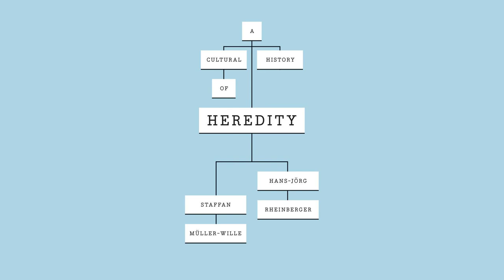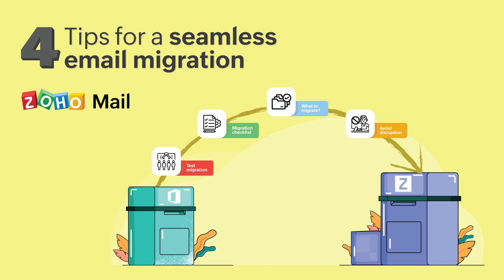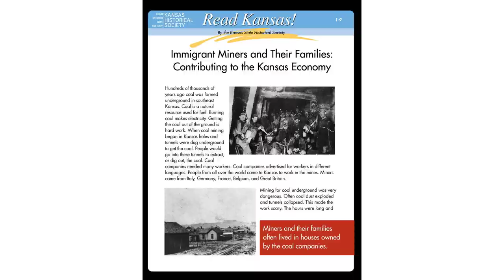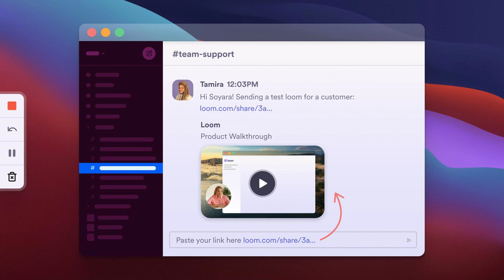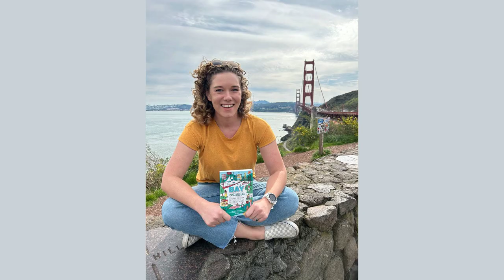Cultural History and the Role of Immigration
Contents:
00:05 - Chapter 1: The Role of Immigration in Cultural History
00:47 - Chapter 2: The Impact of Immigration on Cultures Throughout Time
01:53 - Chapter 3: Cultural Fusion and the Exchange of Ideas through Immigration
02:18 - Chapter 4: Immigration's Contribution to Economies and Innovation
02:48 - Chapter 5: Challenges and Controversies Surrounding Immigration
03:26 - Chapter 6: Embracing Diversity and Creating an Inclusive Society

Discover the fascinating intertwining of cultural history and the profound impact of immigration in this captivating video. Uncover the untold stories, enrich your knowledge, and gain a deeper understanding of the world we live in. Don't miss out on this thought-provoking exploration!